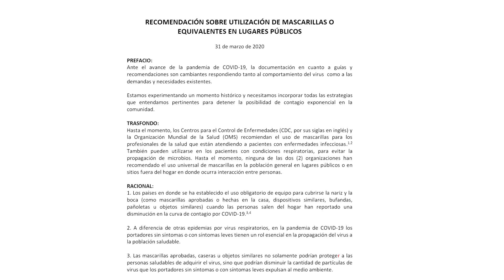TOQUE DE QUEDA DIA 16 - El Dedo Traicionero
Hoy es el 16vo día de decretado el AISLAMIENTO SOCIAL MANDATORIO y hoy hablamos de cosas simples que debes saber. Una grabación "Hecha en Puerto Rico". Apóya este canal comprando en Amazon por este enlace

Equipo fílmico recomendado:
Flex Lens Shade
Vegas Movie Studio Platinum